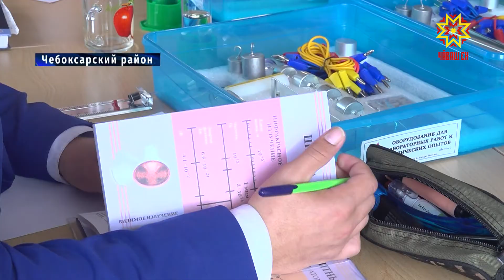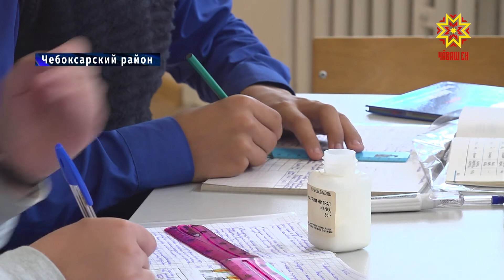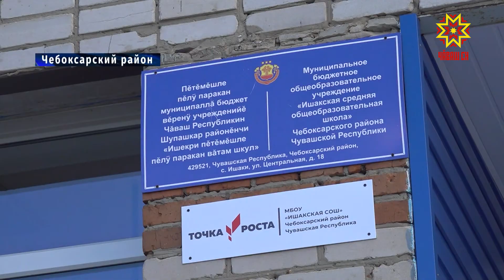В Школу в Ишаках поступило новое высокотехнологичное оборудование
Теория без практики - мертва. Практиковаться, практиковаться и еще раз практиковаться. Теперь под таким лозунгом обучают школьников Чувашской Республики.